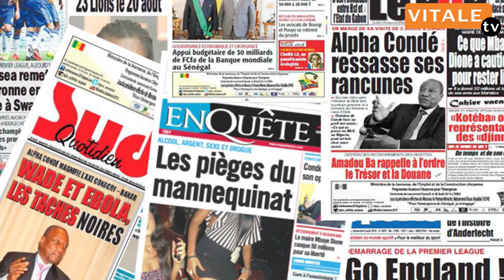Revue De Presse Du Jeudi 10 Aout 2023 Rfm Avec Mamadou Mouhamad Ndiaye